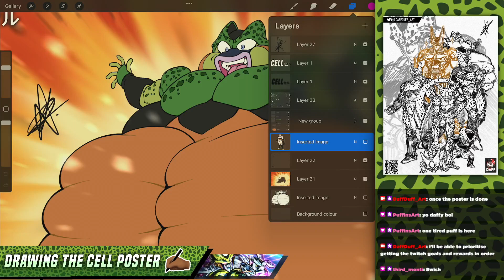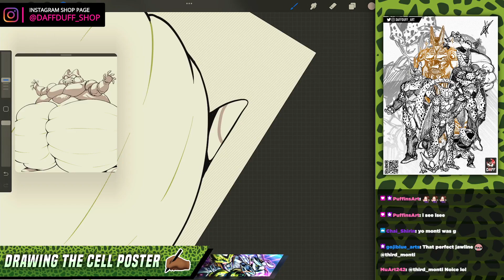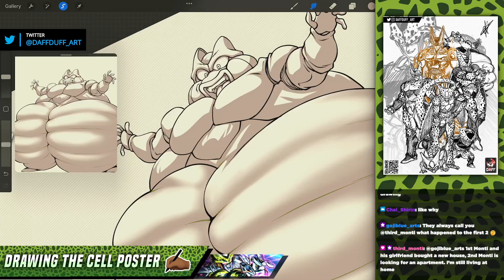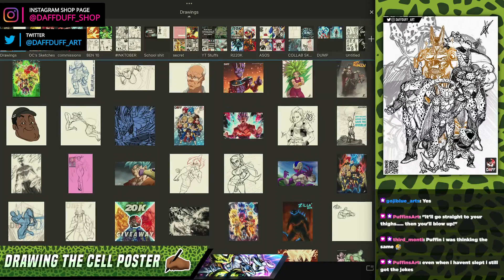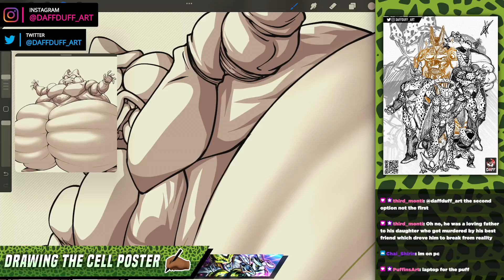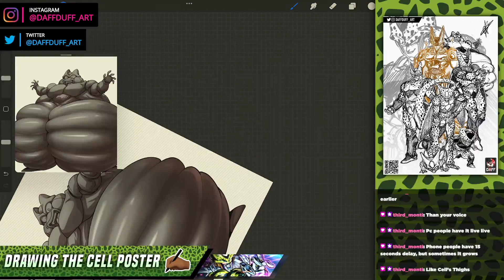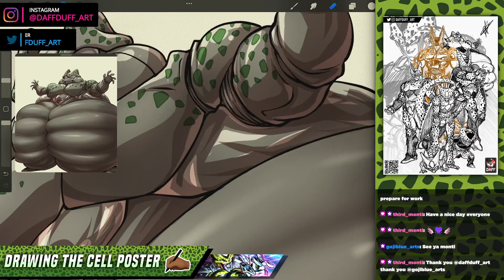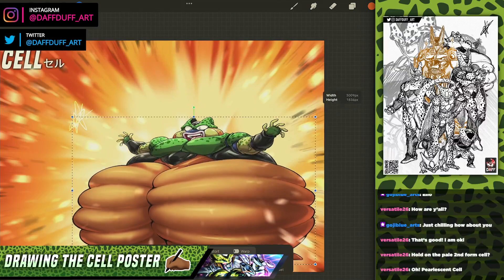WORKING ON BOUNCY CELL